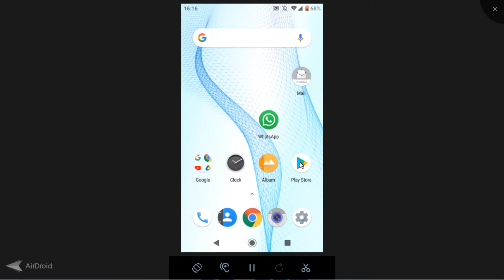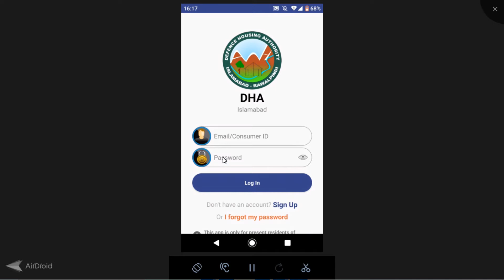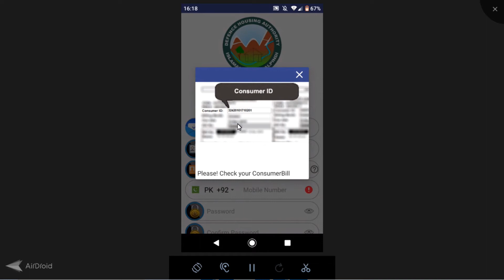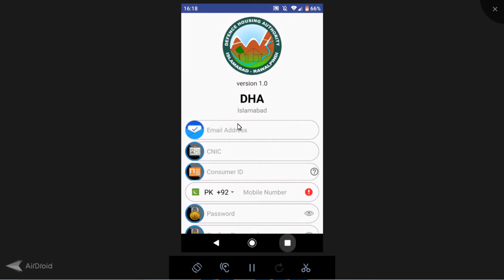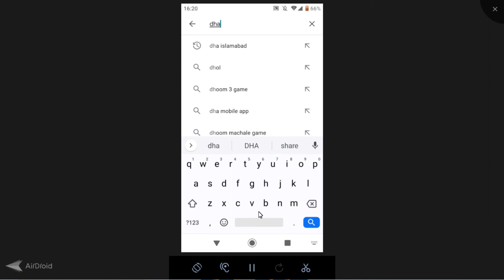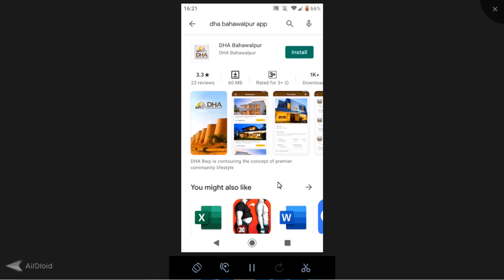Good News for the Residents of DHA in all over the Pakistan | DHA Mobile Application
dha islamabad
dha islamabad 5 marla house for sale
dha islamabad phase 3
dha islamabad plot for sale
dha islamabad 10 marla house for sale
dha islamabad phase 2 extension news
dha islamabad phase 6
dha islamabad 8 marla house for sale
dha islamabad phase 4
dha islamabad flood
dha islamabad house for rent
dha islamabad mobile app
dha multan mobile app
dha peshawar mobile app
dha bahawalpur mobile app
dha lahore mobile app
dha multan
dha multan latest update
dha multan 5 marla plot price
dha multan latest update 2020
dha multan sector v
dha multan 2 marla commercial
dha multan villas
dha multan map
dha multan latest
dha multan 6 marla villas
dha multan sector p
dha multan sector u
dha multan sector t
dha multan commercial
dha lahore house for sale
dha lahore balloting 2020
dha lahore 1 kanal house for sale